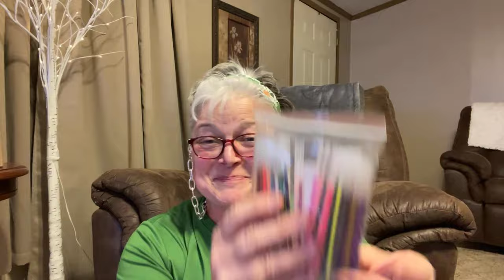Temu haul! Clothes, jewelry, Waxing supplies, birdfeeder, tennis shoes, Nail supplies, birdhouse.